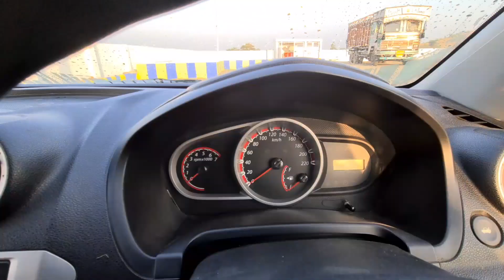Mp Trip Ep - 3 / Vikas Ki Entry / Sanchi Stupa / Camping Tent / Hindi Vlog / Banswara City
VIKAS KI ENTRY

My Name Is Vikas Kalal , I Enjoy Travelling With Friends And Family , Cars riding , bikes riding ,
I Uplod Videos About My Life, My Work , My City , And All Best Places
Thank. And Love You All My YouTube Family